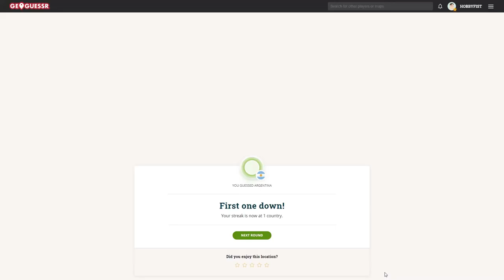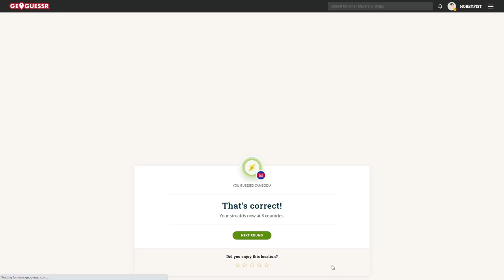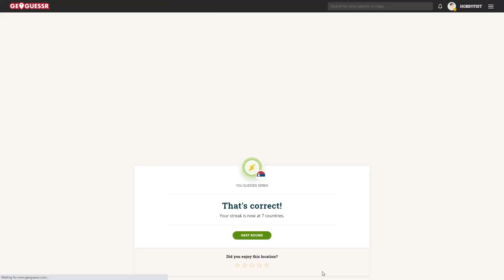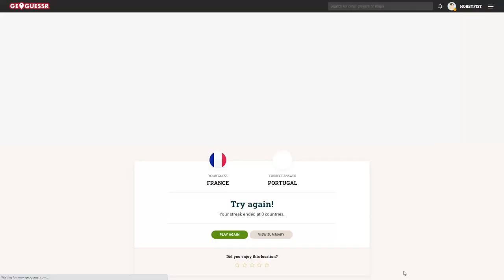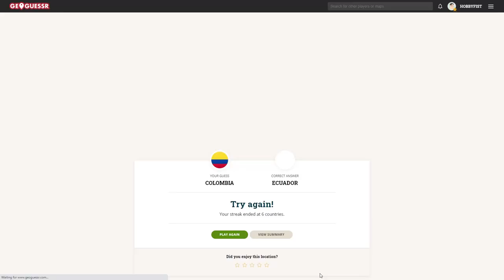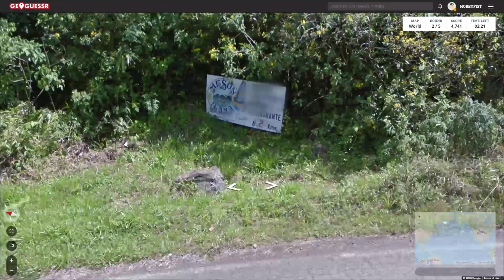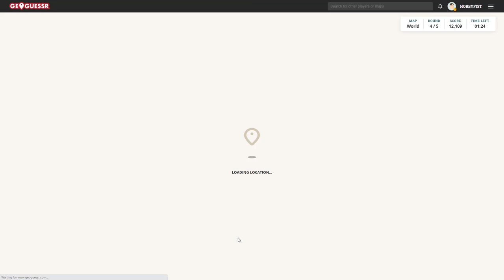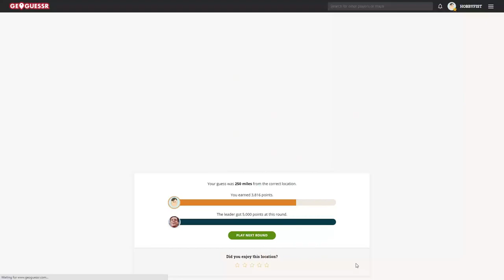Hobbyfist Geoguessr- [Part 418] Two